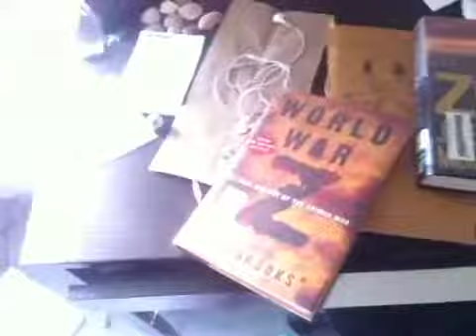DROPPED [FEB.03.13 DAY 34]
Gamed with Game your Video app